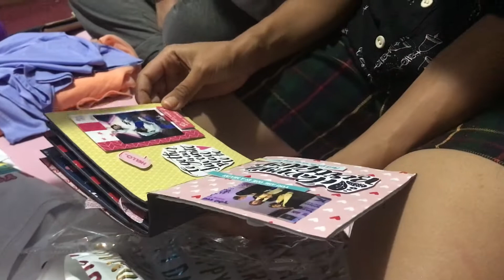Bunu's Birthday Celebration || Rts Vlog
May god give you all the happiness buney ❤️